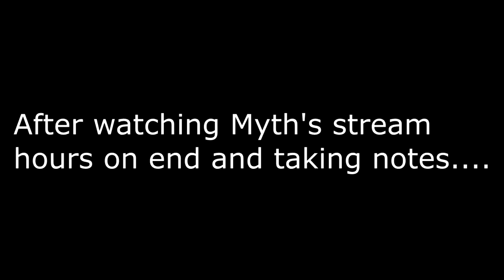What I learned from TSM_Myth..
Extend description for more!